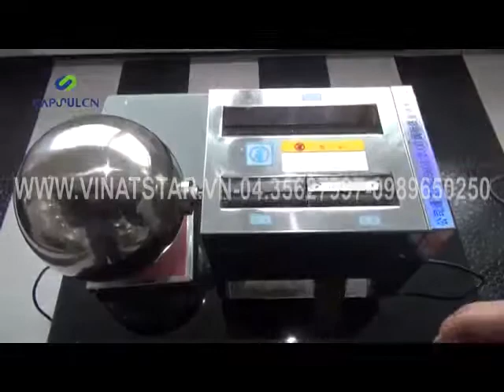Máy làm viên trân châu trà sữa, máy vo viên hoàn giá rẻ